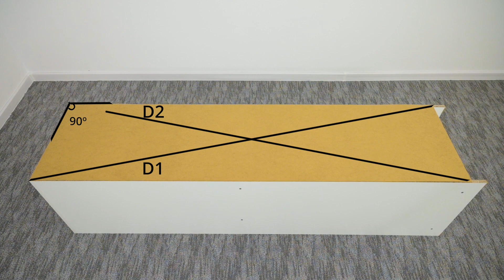Video de montaj Dulap 0.51m Timea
Mobila Laguna a realizat instructiuni de montaj in format video pentru o parte din corpurile de mobilier, acestea au scopul de a suplimenta informatiile din schita de montaj in format printat sau digital pe

Dorim pentru clientii Mobila Laguna o experienta cat mai placuta atat inainte cat si dupa cumpararea produselor. Aceste videouri pot fi utile si pentru alte persoane ce au cumparat mobila de la un alt brand si pot raspunde la intrebari de genul: cum se monteaza mobila din pal, cum reglam usile si balamalele, cum fixam hdful/placajul din spate, ce unelte sunt necesare, plus multe altele.

Dulap / Dressing haine
Dulapul are 1 usa. Interiorul este compartimentat cu 4 etajere ca in imaginea atasata. Este foarte spatios iar dimensiunile sunt gandite cat sa incapa si in camere mai putin inalte sau mansarde.

Lungime: 51 cm
Adâncime: 53 cm
Înălțime: 199 cm

Combinatia intre alb si manerul negru usor lucioase creaza un echilibru placut in orice dormitor.

Dulap 0.51m Timea
Fara surprize la livrare, diferente de culoare sau calitate
Livrare gratuita si rapida, 4-10 zile lucratoare prin flota proprie
Suntem producatori de mobilier, fara intermediari
Toate piesele de mobilier au o garantie de 2 ani
Dulap 0.51m din familia Timea au aparut in urma emisiunii Visuri la Cheie de pe PRO TV in care Mobila Laguna a fost partener in 2019. Dulapul / Dressingul din acest set a primit un numar mare de solicitari din partea telespectatorilor si de aici a pornit crearea unui dormitor complet cu dressing modular ce poate ajunge chiar si pana la 5m.  Vedeti poza dulapului din cadrul emisiunii – Click aici.

Acestea sunt construite din PAL melaminat cu finisaj Alb Mat, care creeaza un ambient placut.

Cantul aplicat este unul de 0,6 care le permite muchiilor sa fie plăcute la atingere fiind finisate si atent retusate.